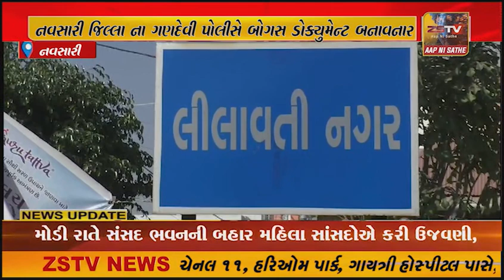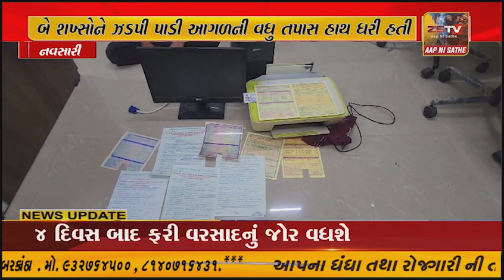નવસારી જિલ્લા ના ગણદેવી પોલીસે બોગસ ડોક્યુમેન્ટ બનાવનાર બે શખ્સોને ઝડપી પાડી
નવસારી જિલ્લા ના ગણદેવી પોલીસે બોગસ ડોક્યુમેન્ટ બનાવનાર બે શખ્સોને ઝડપી પાડી આગળની વધુ તપાસ હાથ ધરી હતી.